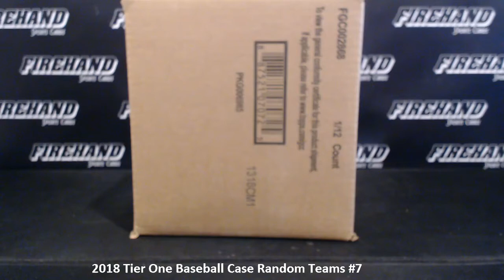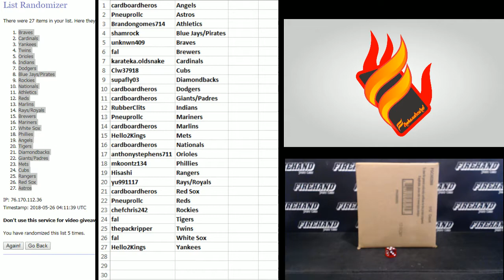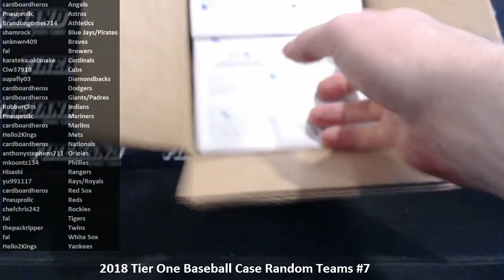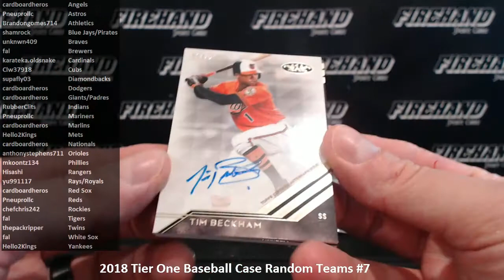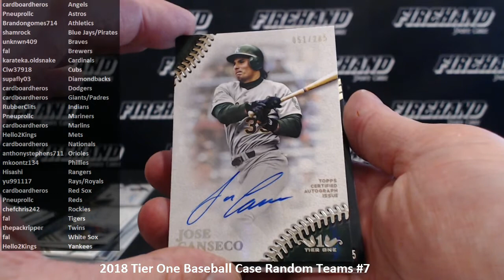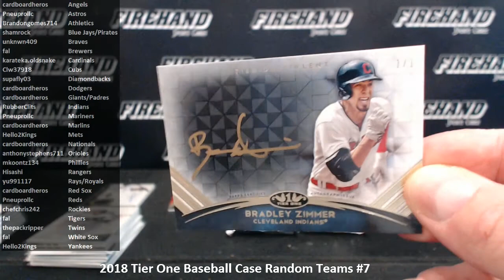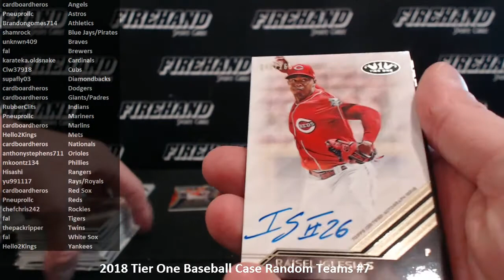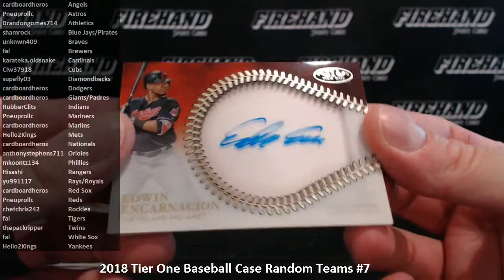2018 Tier One Baseball Case Random Teams #7 ~ 5/25/18